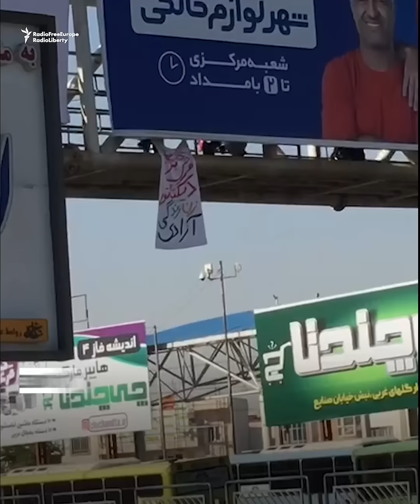Iranian Protesters Mark 40 Days Since Death Of Woman Arrested By Morality Police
Crowds gathered on October 26 at the grave of Mahsa Amini, the woman whose has death sparked a wave of anti-government protests across Iran. Later, security forces attacked protesters in various locations across the country.